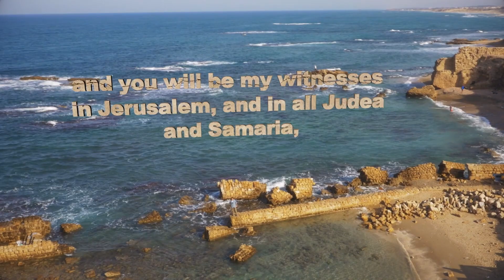Drive Thru History®: Ends of the Earth - Episode 1 Intro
The first episode of "Ends of the Earth" is airing on TBN January 14th!

Enjoy the opening sequence from this week's episode: Israel. Next week, Northern Europe!

During TBNs "State of Faith 2021", we'll be sharing exclusive clips and BTS from the show.